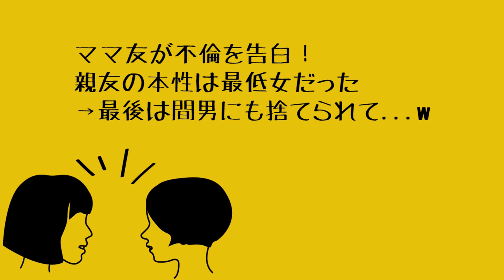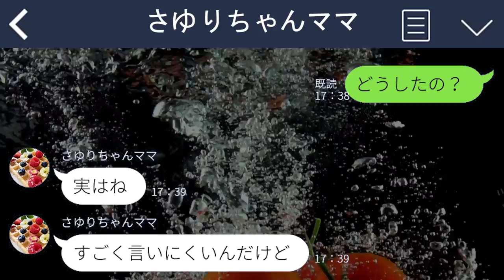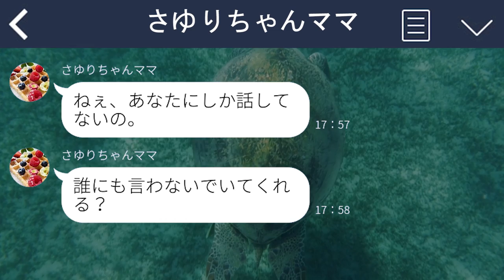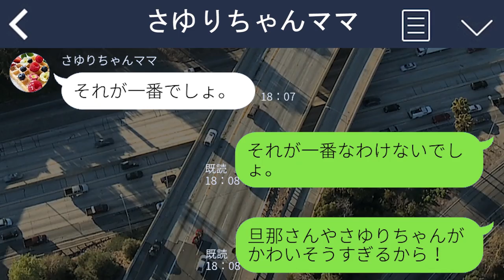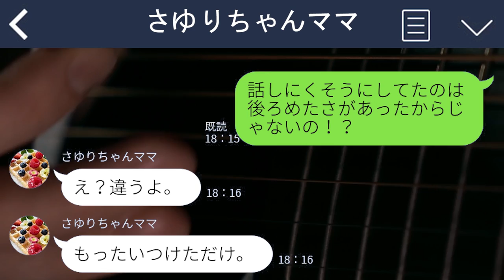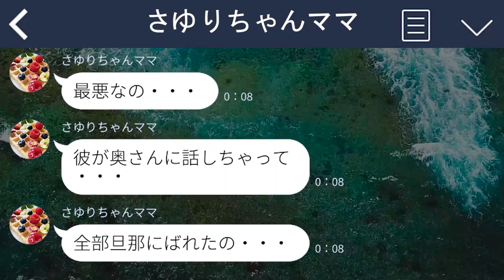【LINE】ママ友が浮気を告白！親友の本性は最低女だった→最後は間男にも捨てられて...w【スカッとする話】